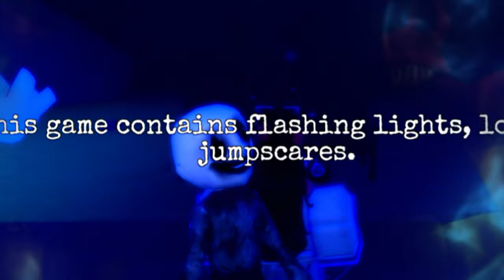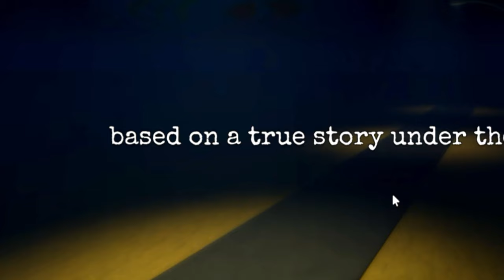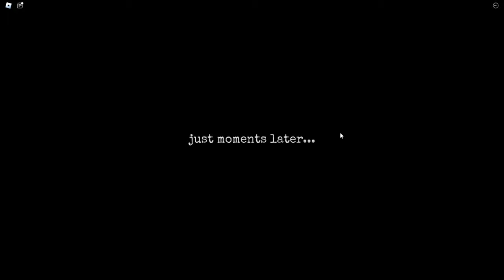Eugene (SpongeBOB Horror) EP. 1- THE FALL OF PATRICK STAR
Y'all ain't never seen Bikini Bottom like this!!! Spongebob trippin forealllllllll!

💖 GAME LINK 💖
► Game Name:  EUGENE

💖JOIN THE FAMILY/BECOME A PEACEMAKER💖

💖STALK ME💖
►SOCIALS IN MY CHANNEL DESCRIPTION!

💖 STALK My SQUAD on Roblox 💖
►Dayzia(Daisy)- @laisydaisy7
►Maria- @meme10909
►Erin- @ERBEAR0917
►Shayla- @JennyWithAPenny
►Kennedy- @kenzwxrld
►Jesus Christ- @bibleapp @Heaven

💖JESUS LOVES YOU GIVE YOUR LIFE TO HIM AND WATCH WHAT HAPPENS I DARE YOU!!💖

Can anything ever separate us from Christ’s love? Does it mean He no longer loves us if we have trouble or calamity, or are persecuted, or hungry, or destitute, or in danger, or threatened with death? .. No, despite all these things, overwhelming victory is ours through Christ, who loved us. And I am convinced that nothing can ever separate us from God’s love. Neither death nor life, neither angels nor demons, neither our fears for today nor our worries about tomorrow — not even the powers of hell can separate us from God’s love. No power in the sky above or in the earth below — indeed, nothing in all creation will ever be able to separate us from the love of God that is revealed in Christ Jesus our Lord.